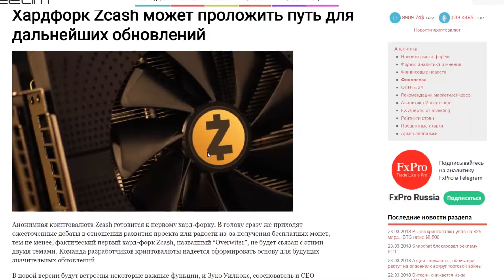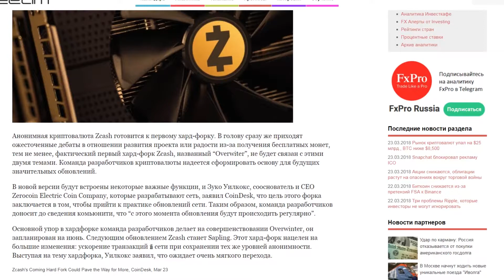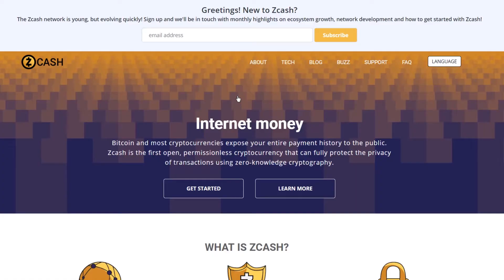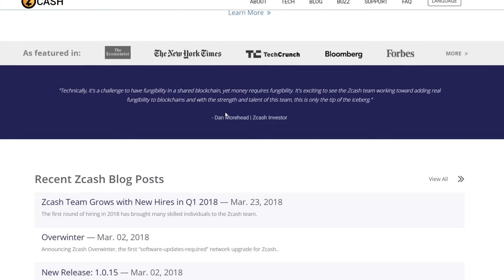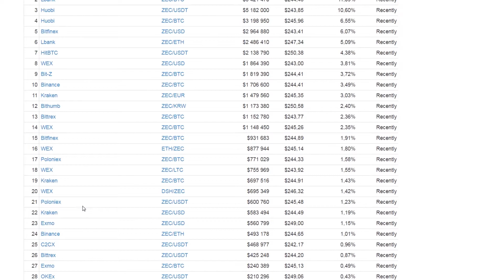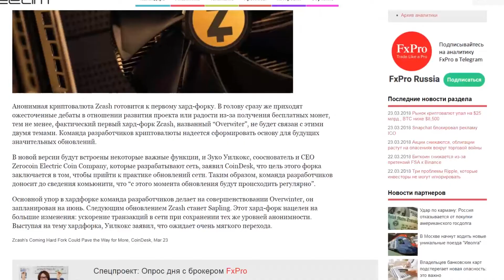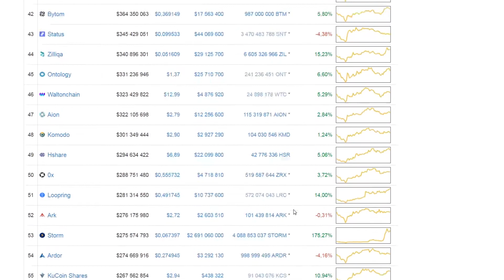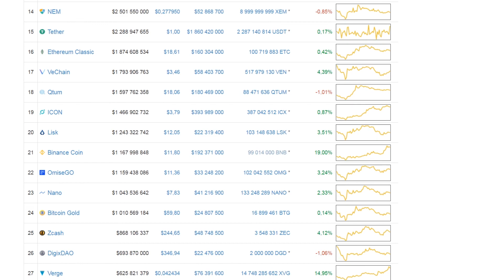Zcash ВЗЛЕТИТ ДО 1000$ или УПАДЕТ ДО 100$ - ПРОГНОЗ НА ЭТОТ ГОД 2018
➤ Новый конкурс на бесплатные криптовалюты будет в апреле месяце!

➤ Прогноз цены на Zcash будет 1000 долларов или упадет до 100 вследствие новых форков?